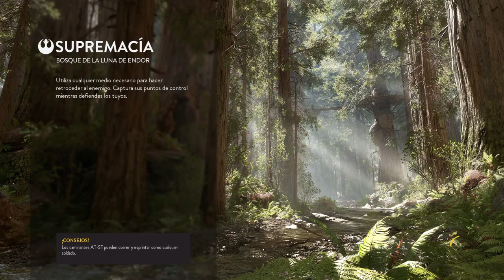STAR WARS Battlefront - Asalto AT-AT 2